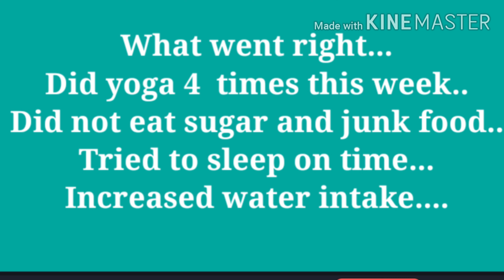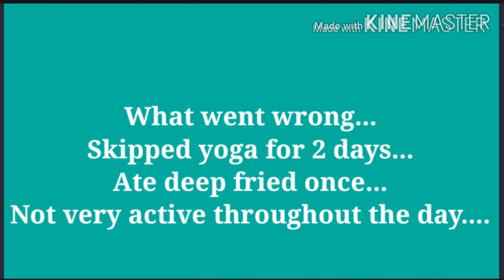let'sgetfit series...How much did I lose in first week??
The video discusses the results of first week weight loss in a healthy way...
For diet plan you can see my previous video...
Every week we will track our progress of weight loss..
We are targeting 3 kg per month...750g per week...

You can give your suggestions on Intermittent fasting and portion control ...we can have a separate video on that.

Stay Healthy.